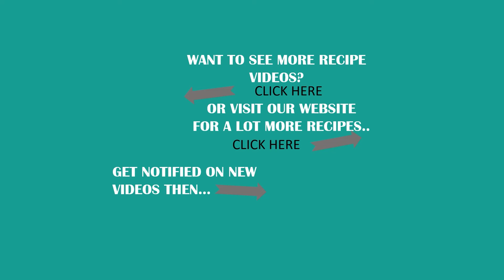How to Make Goto (Filipino Rice Porridge with Beef Tripe) | Comforting Filipino Dish by FOXY FOLKSY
Craving a warm and filling Filipino dish? This Goto (Filipino rice porridge) with beef tripe is the ultimate comfort food. Easy to make and packed with flavor, it’s perfect for rainy days or whenever you need something hearty and satisfying!

👩‍🍳 In this video, you’ll discover:
✔️ How to prepare beef tripe for your Goto
✔️ The step-by-step process of cooking this flavorful Filipino porridge
✔️ Tips for making your Goto extra flavorful and satisfying

INGREDIENTS:
1 kg beef tripe
1 cup sticky rice
1/2 tbsp safflower
2 thumbs ginger
3 cloves garlic
1 medium onion
2 tbsp fish sauce
1/2 tsp ground pepper
1 pc beef bouillon
1.5 liter water
1-2 stalks lemongrass
3 tbsp oil

👉 Let us know how your Goto turned out in the comments below!